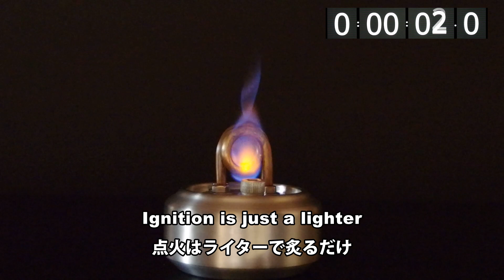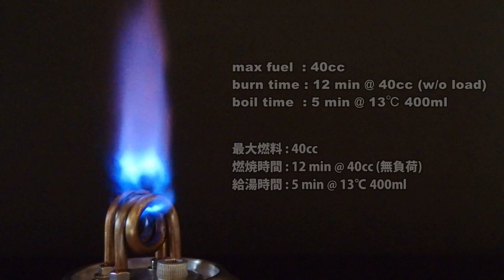Double Coil Jet Alcohol Stove without JBWeld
This is double coil version of Coil Jet type alcohol stove without JB-Weld. I tried to make super powerful version than previous single coil version.

As I described before, Coil Jet type that using JB-Weld for pipe fixing and sealing has fatal problem. The problem is the pipe becomes over than 300 degree C of JB-Weld's heat‐resistance spec. This video shows one of solution that don't use JB-Weld.

超火力バージョンのオートウェルドを使わないダブルコイルジェット型アルコールストーブ

前作はシングルコイルだったので、今回はダブルコイルにして激熱でキケンな香りのするバーナーを目指しました。

個人で楽しむ分にはどんどん真似して遊んでください。でも売るのは無しです。